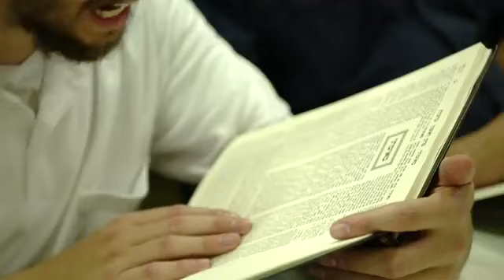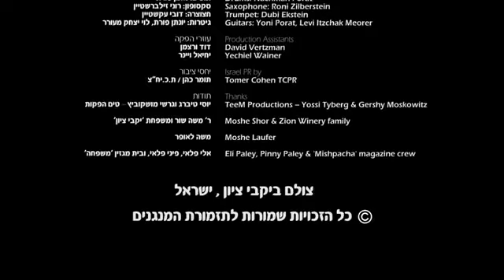Shloime Gertner Toireh